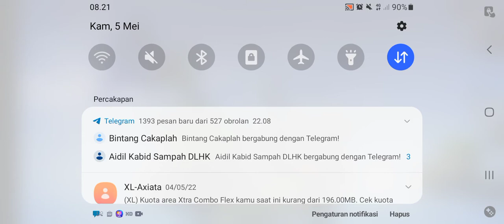berpetualang seru bareng bg hanif Blockman go bedwars Indonesia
Blockman go bedwars Indonesia